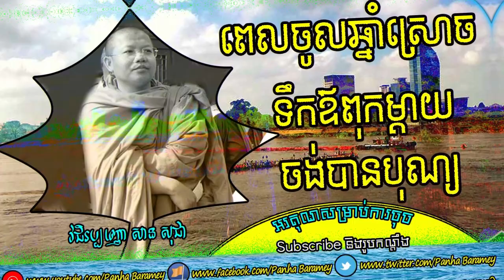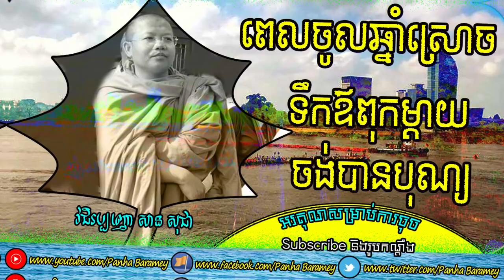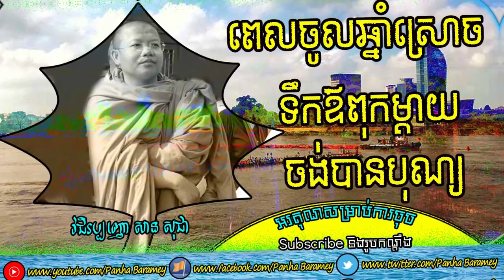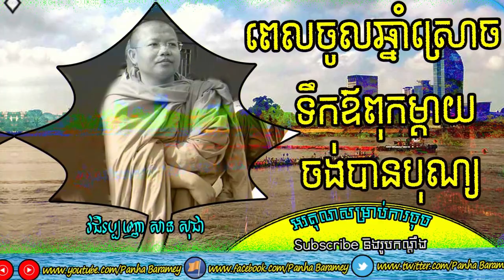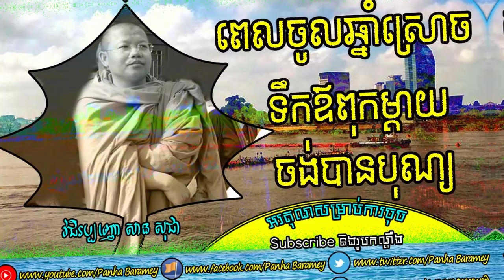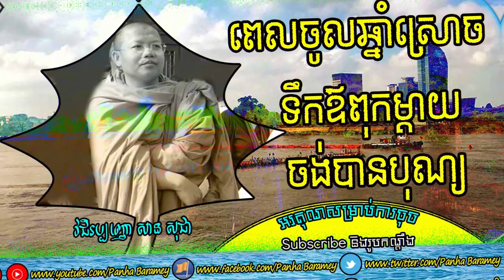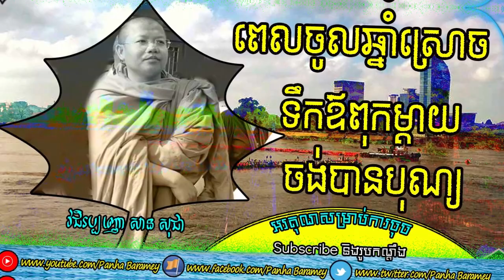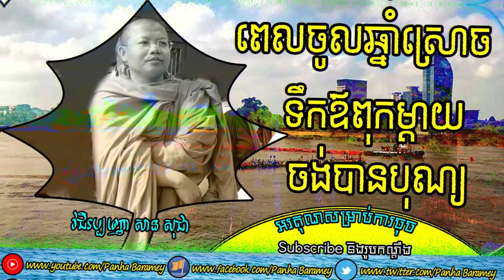ស្រោចទឹកឱ្យឪពុកម្តាយ ចង់បានបុណ្យ | San Sochea preaching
នៅពេលចូលឆ្នាំកយកូនចៅនាំគ្នាស្រោចទឹកឱ្យឪពុកម្តាយ ព្រចង់បាបុណ្យ ឬអ្វី សូមពន្យល់។